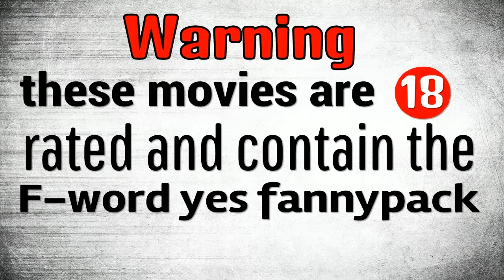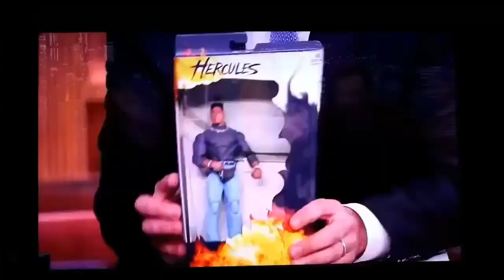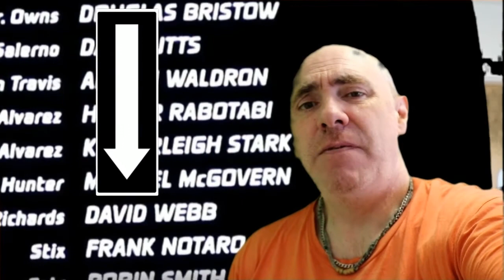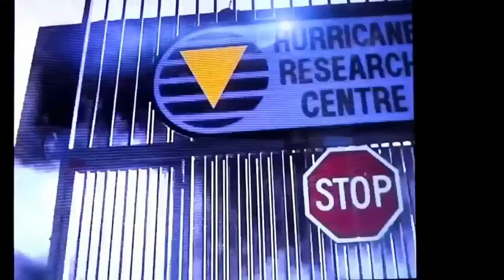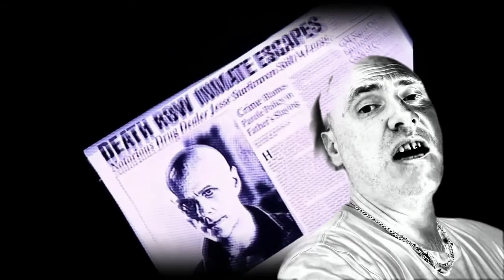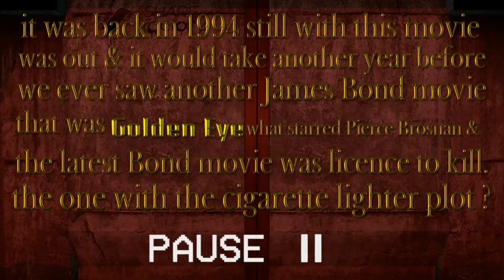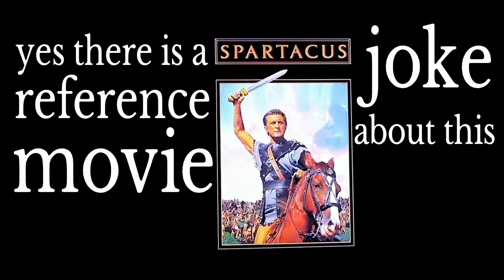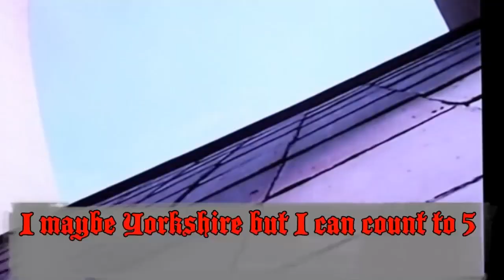the stunt collector review on cyborg cop 2 part 1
# Yorkshire man doing a review on cyborg cop 2 #